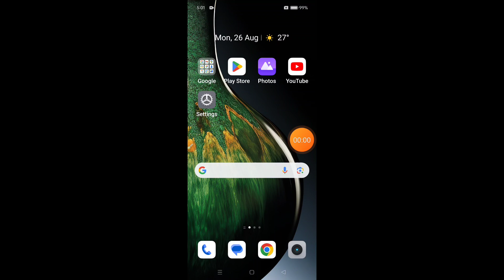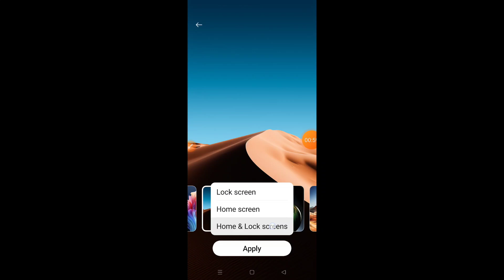How to set wallpaper on Realme C65 5G || Realme C65 5G me wallpaper kaise set kare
Hello dosto, aaj maine is video me bataya hai ki Realme C65 5G me wallpaper kaise change kare. Dosto, Realme C65 5G me wallpaper set karna bahut aasan hai. Agar aap bhi janna chahte hain ki Realme C65 5G me wallpaper kaise set kare to is video ko pura dekhiyega, thanks friends.

Hello friends, in this video, I've explained how to change the wallpaper on Realme C65 5G. Setting a wallpaper on Realme C65 5G is very easy. If you want to know how to set a wallpaper on Realme C65 5G, be sure to watch this entire video. Thanks, friends.